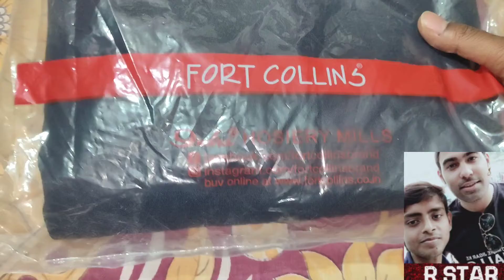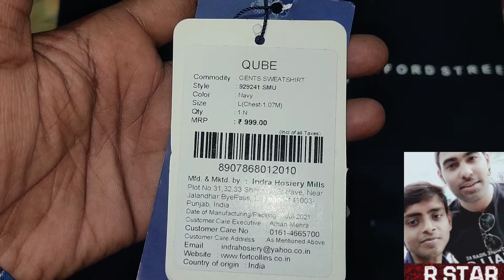FORT COLLINS NAVY BLUE UNBOXING SIZE -L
FORT COLLINS NAVY BLUE UNBOXING FOR MEN AMAZON.IN
MX TaKaTak-@srs_super_vlogs
Note-This vidio not sponsered thank you